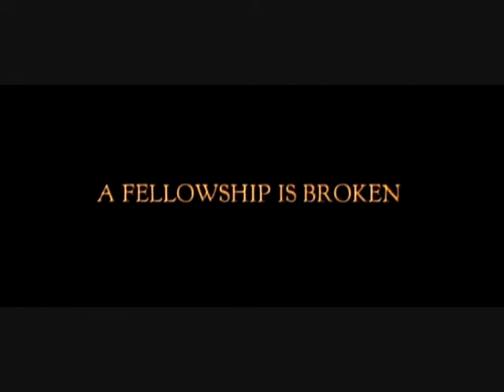Lord of the Ring & Theatre of Tragedy (Dedicated to Georgia)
Not my best Video thought. but i'm trying to get better.. sorry.. anyhow.. i hope you'll enjoy it anyway. :)